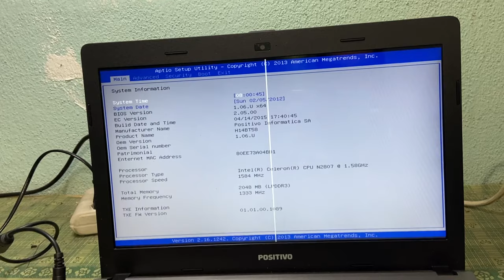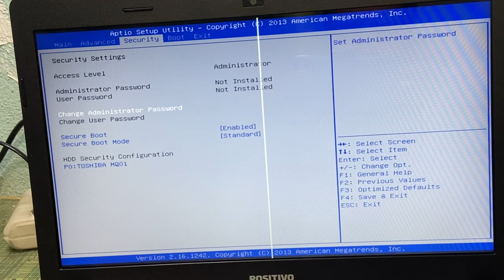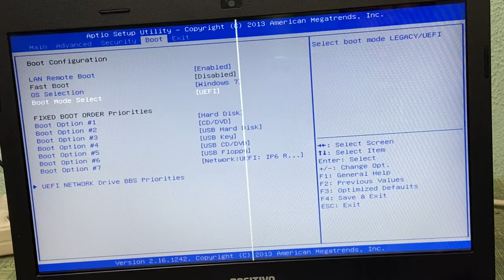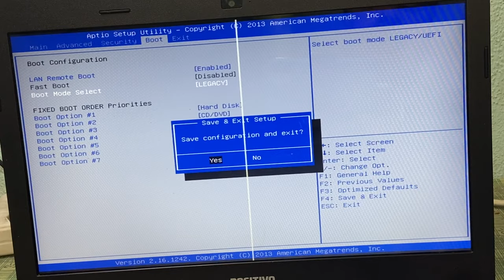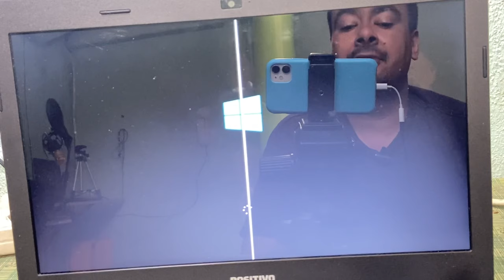Notebook POSITIVO liga e vai TELA da bios l notebook não carrega o Windows l tela azul VEJA SOLUÇÃO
No vídeo de hoje vou ensinar a solucionar ao ligar o notebook da positivo, ele vai direto para a tela do setup / bios.
Veja como resolver